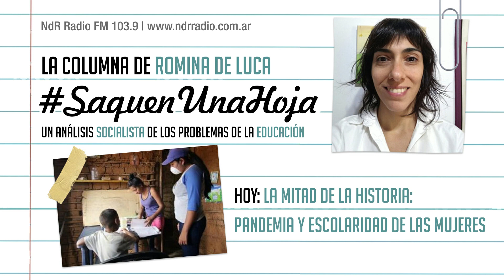9 - La mitad de la historia: pandemia y escolaridad de las mujeres - 1.06.21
Romina De Luca, en su columna quincenal en NdR Radio, habló sobre cómo afecta en particular la pandemia a la escolaridad y escolarización de niñas, adolescentes y mujeres, repasando algunos aspectos de sus condiciones de vida.

Un análisis socialista de los problemas de la educación implica hablar de la mitad de la humanidad porque conocer qué pasa en educación por “SEXO” implica tomar un indicador estadístico esencial para identificar la desigualdad entre mujeres y hombres. Si queremos detectar y actuar contra las brechas y la desigualdad por razón de sexo tenemos que tener esta información.